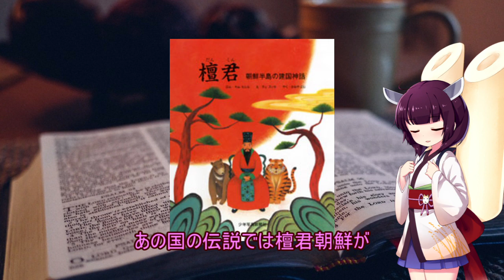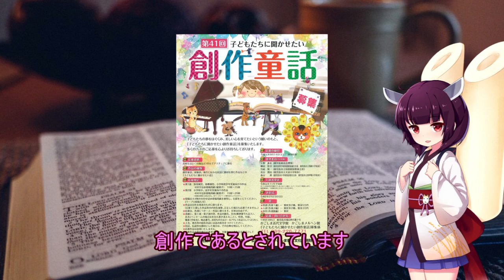歴史の事はきりたんにまかせろ 朝鮮史 Part 1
以外と知らない朝鮮史です。国の成り立ちがわかれば、そこに住む人たちの事もわかってくるものだと思います。
宇山卓栄先生の朝鮮属国史を参考にさせてもらいました。
わかりやすくて読みやすい本ですのでお勧めです。